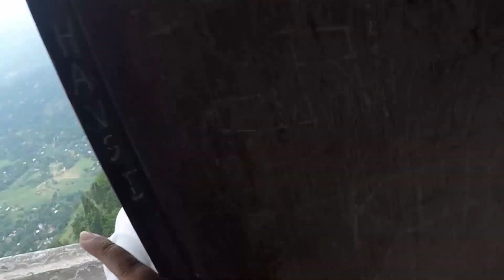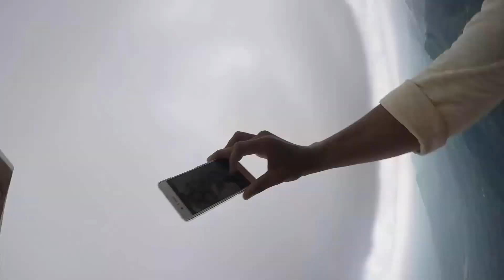Trip to Ambuluwawa | Gampola | Sri Lanka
Good Friends Good Times

# Daniels'GoPro
Sound Track - Ed Sheeran - Castle On The Hill (Throttle Remix)